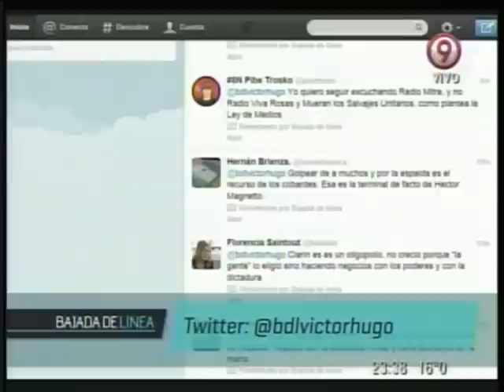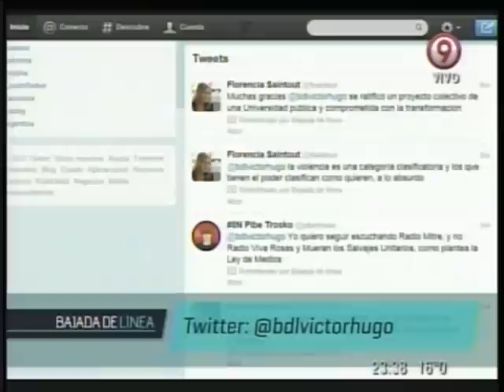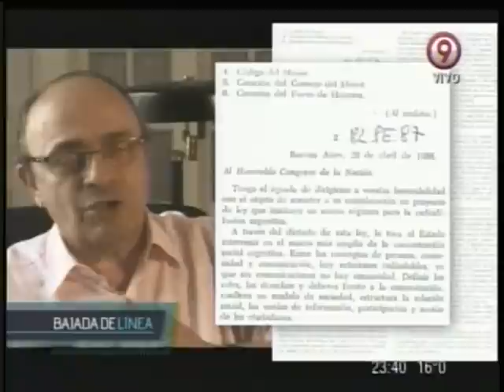Bajada de línea nº 116: Aplicación efectiva de la Ley de medios (Parte 2)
La madre de todas las batallas.
La cándida historia de Clarín acerca de sus orígenes
El rol de Papel Prensa en la historia del Grupo Clarín
8N: Cobertura mediática y Repercusiones
Agresiones a la prensa en el 8N
Las presiones de Clarín a Alfonsín por el artículo 45 y las licencias de medios. El alfonsinismo en acuerdo con el PJ intentó modificar la ley de radiodifusión. Canal 13, la primera privatización del menemismo.
Testimonios de Leopoldo Moreau, histórico dirigente de la U.C.R, y de Juan Carlos Pugliese, Presidente de la Cámara de Diputados entre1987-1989, que reconstruyen el debate por la ley de medios en los ´80. Radio Mitre al servicio de los carapintadas" durante el levantamiento de Semana Santa de 1987.
Sublevación carapintada y complicidad mediática

Invitados en @bdlvictorhugo:
Hernán Brienza, periodista y politólogo
Florencia Saintout, Decana de la Facultad de la UNLP
El Pibe Trosco, joven twitero